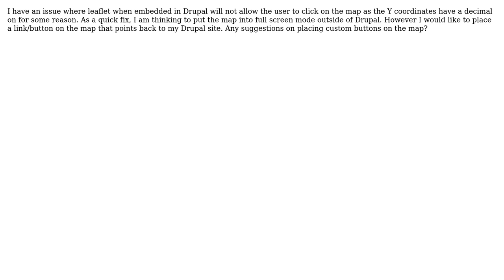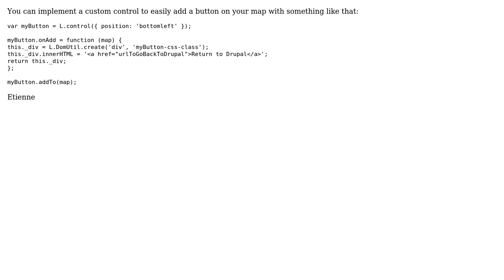GIS: Leaflet Custom menu links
With thanks & praise to God, and with thanks to the many people who have made this project possible! | Content (except music & images) licensed under CC BY-SA | Music | Images & others | With thanks to user Tom user Sandhya user Etienne Desgagne and the Stack Exchange Network Trademarks are property of their respective owners. You are responsible for your own actions.